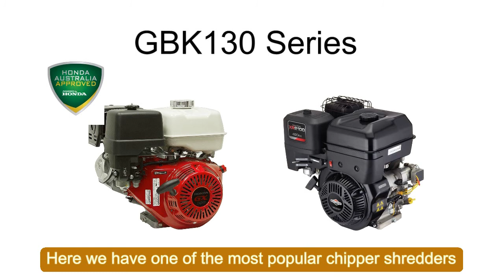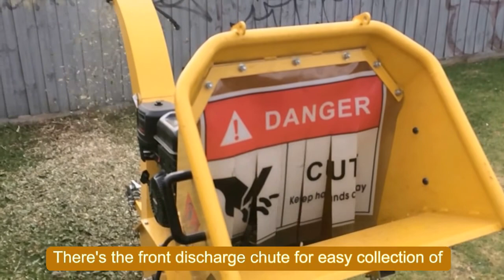Greatbull Wood Chipper Shredder GBK130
Kingston Mowers, Oakleigh Mowerpower, Seaford Mowers